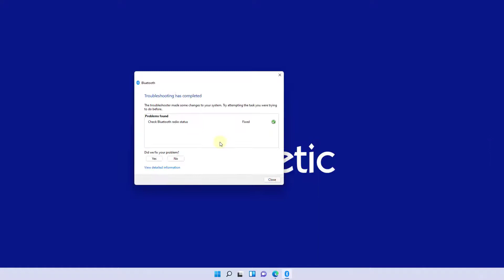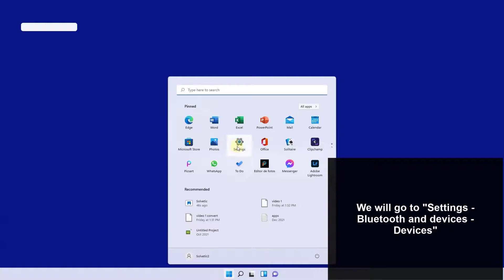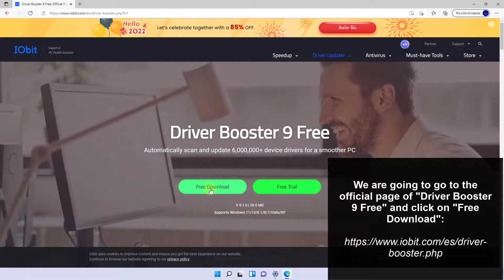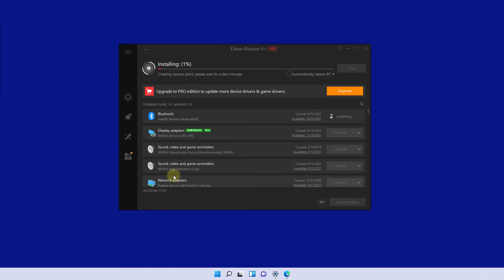❗️ Bluetooth On OFF Button Not Showing in Windows 11 ✔️ FIX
Solvetic_eng video-tutorial to know how to fix when the button to turn on Bluetooth disappears in Windows 11 step by step. ⭐ 𝗠𝗢𝗥𝗘 𝗩𝗜𝗗𝗘𝗢-𝗧𝗨𝗧𝗢𝗥𝗜𝗔𝗟𝗦 𝗔𝗡𝗗 𝗧𝗜𝗣𝗦 𝗪𝗜𝗡𝗗𝗢𝗪𝗦 𝟭𝟭

Do you want to know how to fix when the Bluetooth power button disappears in Windows 11? In the following video you will be able to see all the steps you must follow to know how to solve when the Bluetooth power button disappears in Windows 11 in different ways step by step.

 》 CHAPTERS 《

00:00 Introduction
00:16 Fix Bluetooth problems automatically Windows 11
01:06 Turn on Bluetooth icon Windows 11
02:00 Update Windows 11 Bluetooth drivers with program